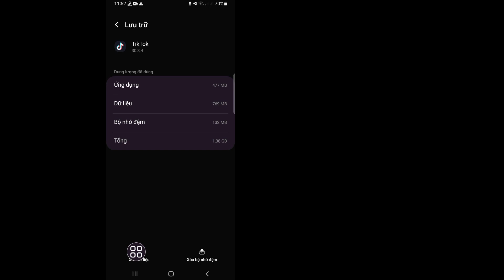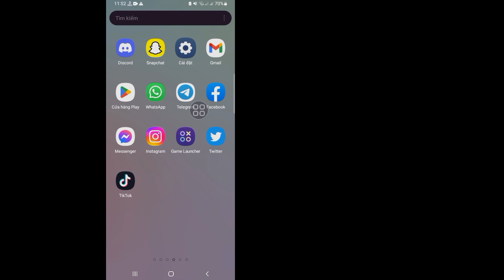Cách Sửa Lỗi Thiếu Chế Độ Ảnh Trên TikTok (Mới 2023) | Tải chế độ ảnh trên TikTok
Trong Video Này, Chuyển sang chế độ ảnh TikTok không hiển thị, Cách lấy chế độ ảnh trên TikTok, Tại sao chế độ ảnh hiện không khả dụng, cách khắc phục tiktok bị thiếu tính năng, chế độ ảnh bị thiếu trên tiktok, Chế độ ảnh bị thiếu trên TikTok, chế độ ảnh  mất tích trên tiktok